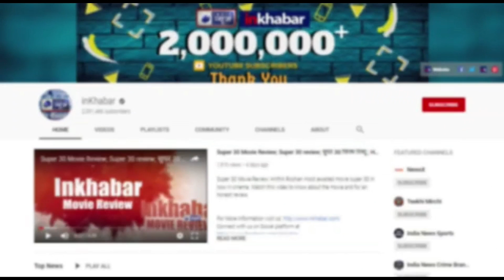Dr Harshvardhan reply to Manish Sisodiya on PTM issue, पीटीएम पर भि़ड़े हर्षवर्धन और मनीष सिसोदिया